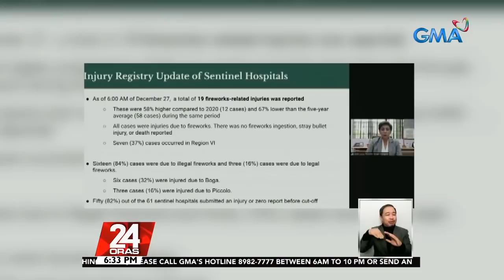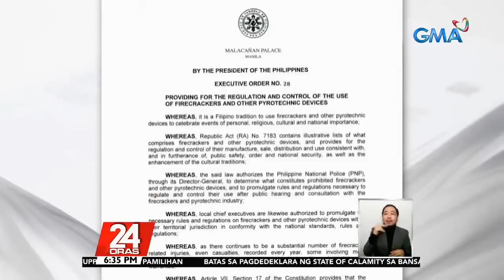DOH: Tumaas sa 23 ang bilang ng nasusugatan dahil sa paputok kumpara noong nakaraang taon | 24 Oras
3 araw bago ang salubong sa 2022, may mga napuputukan na! Naghahanda na ang mga ospital lalupa't sa datos ng Department of Health, mas mataas na ang bilang kumpara sa parehong panahon noong nakaraang taon. Kaya naman may mga nagpapayo, `wag na raw sanang magpaputok para iwas-disgrasya, iwas-polusyon at iwas-gastos na rin.

'Yan ang tinutukan ni Cedric Castillo.

24 Oras is GMA Network’s flagship newscast, anchored by Mike Enriquez, Mel Tiangco and Vicky Morales. It airs on GMA-7 Mondays to Fridays at 6:30 PM (PHL Time) and on weekends at 6:00 PM. News updates on COVID-19 (coronavirus disease 2019) and the COVID-19 vaccine